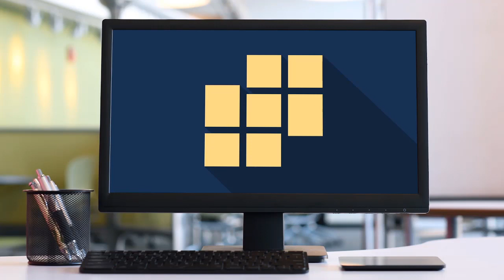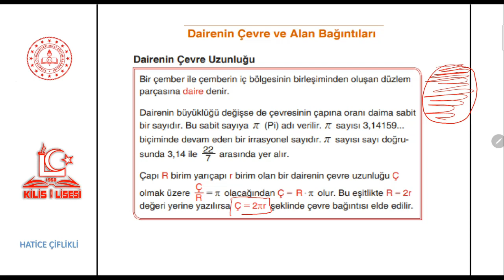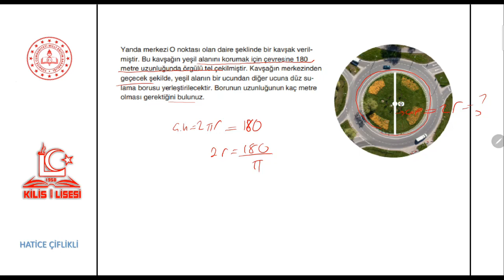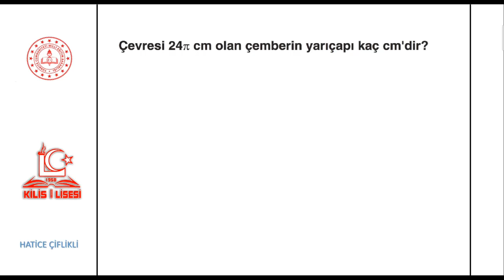11.Sınıf Temel Matematik Dairenin Çevre ve Alan Bağıntıları (Hatice ÇİFLİKLİ)